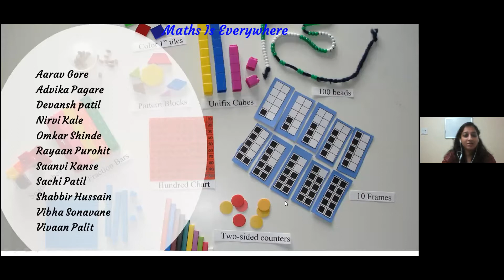Math is Everywhere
Colours Preschool Mid-Term Drama 2021-22-Maths is Everywhere